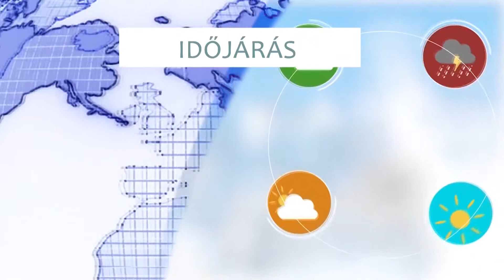Jogi kisokos: Mihez van jogunk és mi a kötelességünk? - Dr. Pongó Tamás | egyetem tv | Tandem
Hogyan működik a magyar jogrendszer és miként függ össze a politikával? Mi a legfőbb ügyész feladata? Miként tudunk egy pert elindítani, és pénz nélkül is lehetünk a per nyertesei? Ilyen és ehhez hasonló kérdésekre adunk választ az eheti - mondhatni jogi kisokos - részben, vendégünk: Dr. Pongó Tamás.

Szerkesztő-műsorvezető: Dobi Richárd
Vágó: Bara Konrád
Adásrendező: Novák Tamás
Közösségimédia-munkatárs: Kiss Tamás